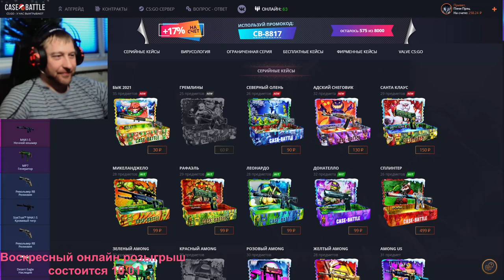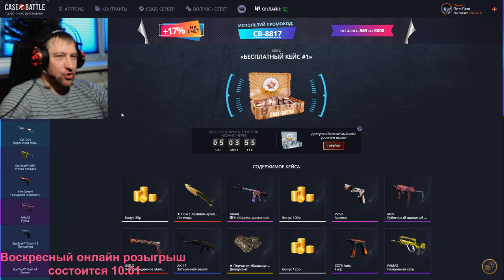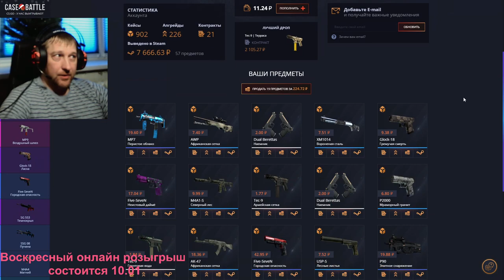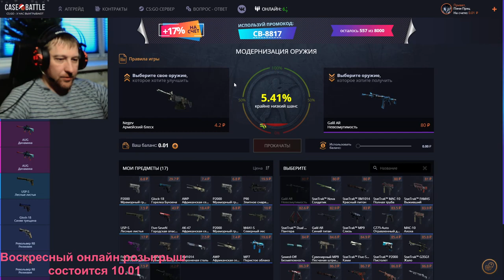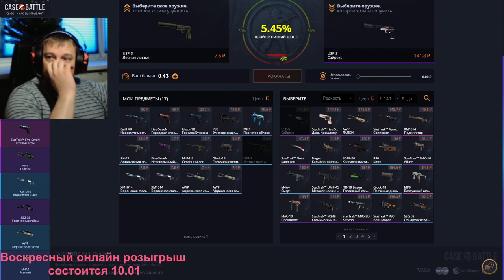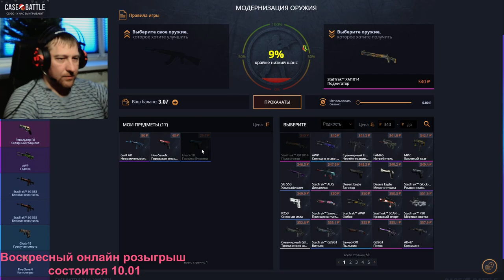Case Battle ► КейсБатл ► Проверка апгрейдов на 5% ► ЧТОООООО с первый попытки 😱😱😱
💰💰💰 Поддержка канала 💰💰💰
💎 10000... Буггагатти
В это воскресенье 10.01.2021, очередной еженедельный розыгрыш:
3 место 🎁 Desert Eagle | Городской щебень Износ: После полевых испытаний
2 место 🎁 Автомат «Галиль» | Сигнал Износ: Прямо с завода
1 место 🎁 MAC-10 | Проклятие Износ: После полевых испытаний

Условия следующие:
2) 👍 📼 и написать комментарий минимум из 5 ти слов
3) Быть на стриме во время розыгрыша
4) Аккаунт без трейд бана (максимальный срок 1 сутки)